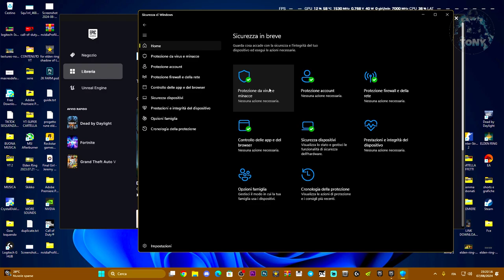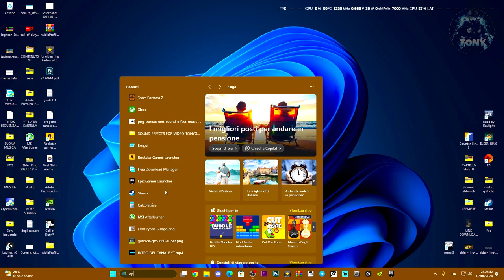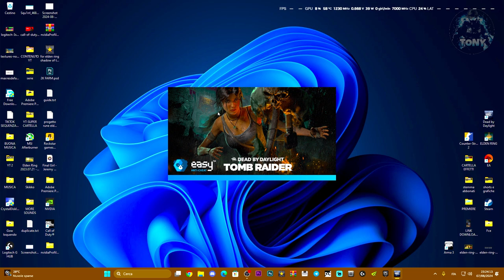DEAD BY DAYLIGHT NON SI APRE E NON FUNZIONA | PROBLEMI DI CRASH - COME RISOLVERE L'ERRORE - TUTORIAL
MIO REFCODE:563685ph1

PC:
MOBO: B450 GAMING PLUS
CPU: R5 3600
GPU: 1660 SUPER
RAM: 16 GB
CASE: 4000D AIRFLOW CASE CORSAIR

VIDEO TUTORIAL
               GAMES---TECH---MICROSOFT